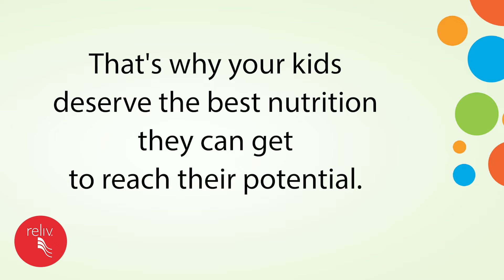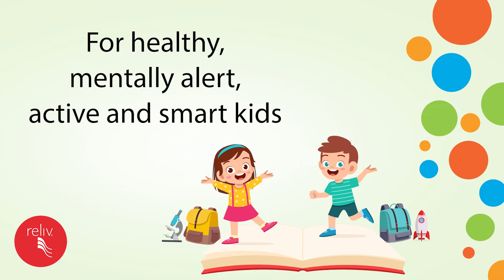Reliv everyday for Healthy Kids!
Your little ones deserve delicious and nutritious support for their immunity.
Give them their favorite Reliv Now for Kids smoothie to boost their day!